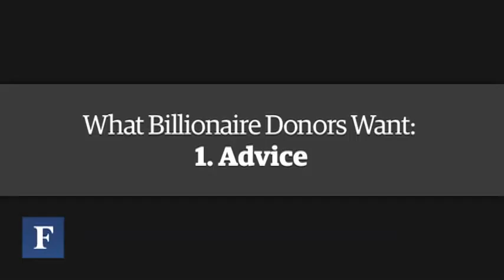What Billionaire Donors Want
The habits of the world's richest people and what they now require of non-profits before they invest in a cause.